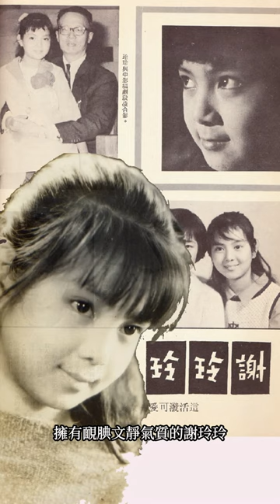See🔍「婉君表妹」謝玲玲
擁有靦腆文靜氣質的謝玲玲，為台灣繼張小燕之後，第二位廣受喜愛且具票房號召力的天才童星，榮膺金馬獎和亞洲影展的最佳童星獎。及長雖未如兒時那般獨占鼇頭，仍在國語影壇占有一席之地。謝玲玲本名謝正陸，有5位姐姐、2位弟弟、1個妹妹。8歲時報名應徵瓊瑤原著電影〈婉君表妹〉（1965）童星演員，於1,753名同齡女孩中脫穎而出，出眾外型與純真演技令人印象深刻，就此躍居「中影」台柱童星……